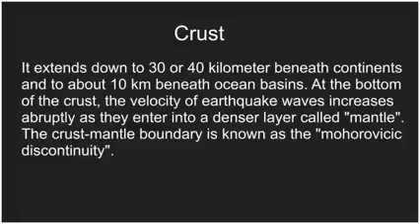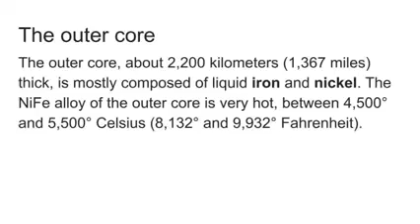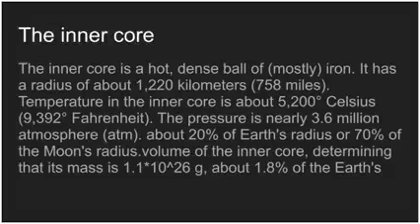Layers Of the Earth || Divisions Of The Earth || Lecture || Notes || Geology